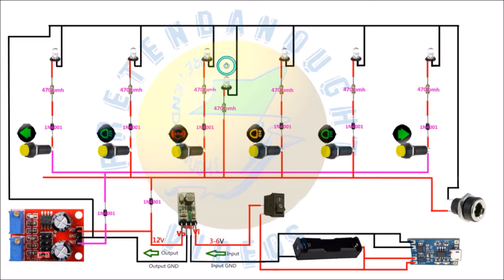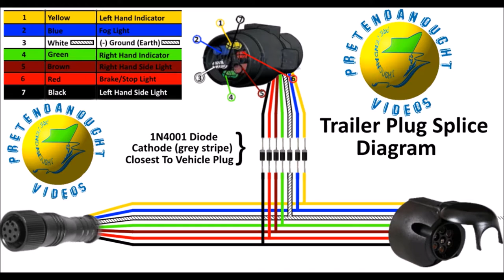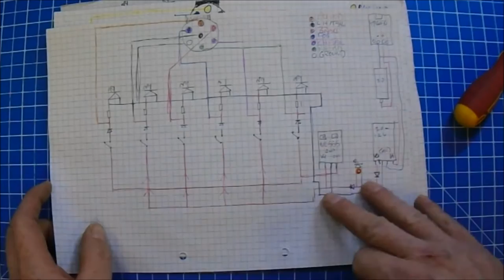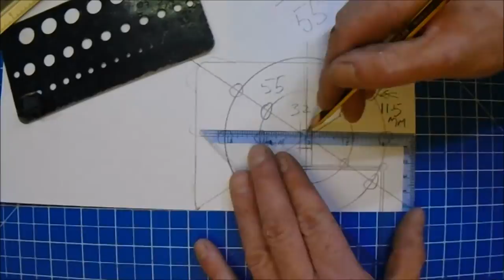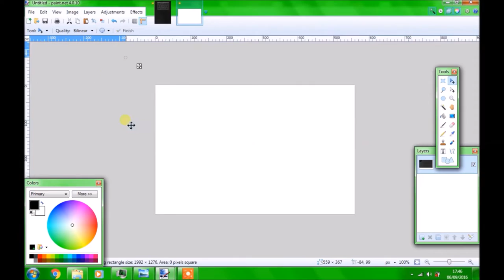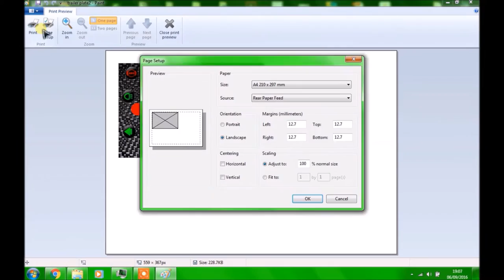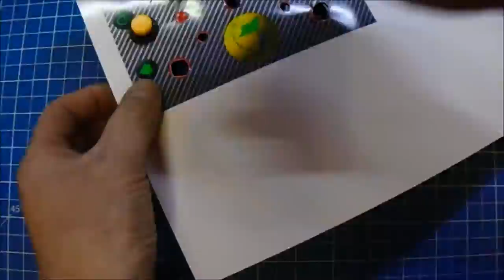DIY Trailer Plug Light Tester Tutorial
This is a trailer plug light tester that i made, it is for checking the connections on your trailer and vehicle connector plugs. I have tried my hardest to make the video in a clear and understandable format to help others that may be interested in building it.

These listings are all for eBay UK if you want to but from Asia you will get everything at a fraction of the cost.

ABS BLACK PLASTIC ELECTRONICS PROJECT BOX
tp4056 Module
12V Boost Voltage Regulator Module
NE555 Pulse Frequency Module
Momentary SPST Switches
5mm Ultra Bright Pre-Wired LED's 12v
Double Sided Prototype PCB Epoxy Board 80x120
2.1MM X 5.5MM PANEL
8 Pin M/F Plug Waterproof Connector (Hong Kong)
25x 1A Silicon Rectifier Diode 1N4001
7 PIN PLUG Female
7 PIN PLUG MALE (You need x2)
7 Core Towing Trailer Cable (6M)

 Follow me on Maker Amino